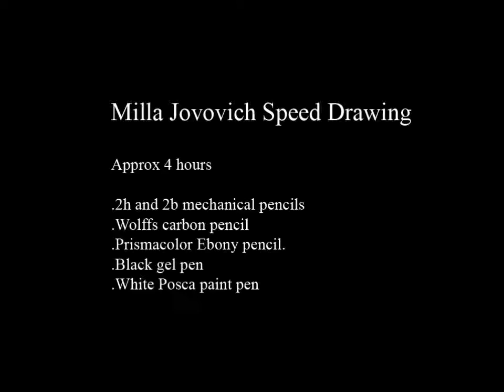Milla Jovovich Speed Drawing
4 hour drawing , 26 x 20 cm. Apologies for the auto lighting with the camera, it was a miserable day with very little natural light. Please feel free to download this and slow it down if you want to see it normal speed.